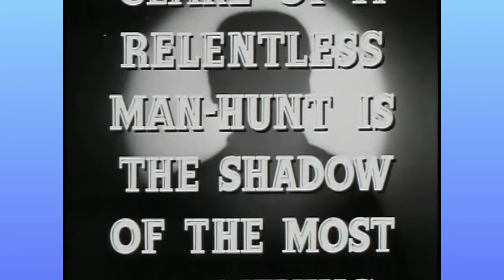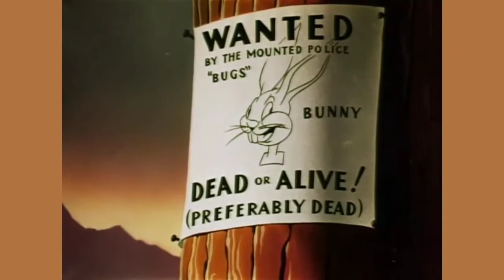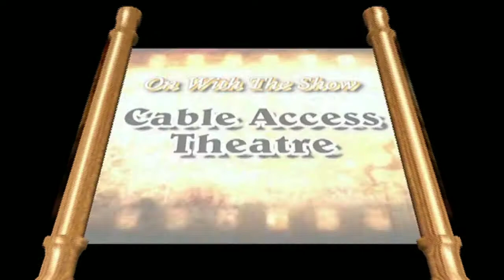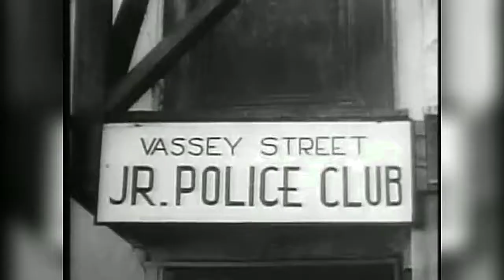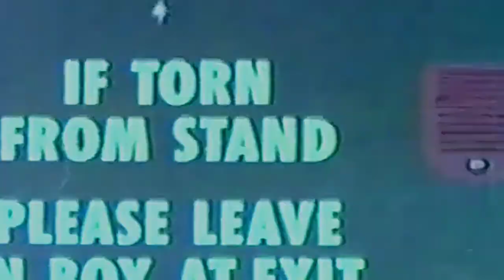Cable Access Theatre (S) "Boys of the city" (1940)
Welcome to the drive-in movies
"Boys of the city" (1940) starts at 19:26 minutes
[black & white comedy/thriller]
 To escape the heat of the city and a court sentence for malicious mischief, the East Side kids agree to visit a summer camp in the Adirondacks. En route, their car breaks down and they are reluctantly given accommodations in the home of Judge Malcolm Parker.

The Judge, under indictment for bribery, has much to fear. His life, as well as that of his niece Louise has been threatened by a gang of racketeers; his companion, Giles, has accused him of embezzling Louise's fortune; and his sinister housekeeper, Agnes, blames him for the death of her mistress, Leonora. The Judge's fears are compounded when he meets Knuckles Dolan, the boys' guardian, whom he had unjustly sentenced to death, only to have his verdict reversed and Knuckles exonerated.

Later that night, when Louise is kidnapped and the Judge found strangled, Giles and Simp, the Judge's bodyguard, accuse Knuckles of the murder, but the boys capture Simp and Giles and determine to find the murderer themselves. Muggs and Danny discover a secret panel in the library wall and enter a passage where they find Louise's unconscious body and glimpse the figure of a fleeing man. Knuckles captures the man, who identifies himself as Jim Harrison of the district attorney's office.

Amid the confusion, the real killer takes Louise captive, but the boys track him down and unmask Simp. Harrison then identifies the bodyguard as the triggerman seeking revenge on the Judge. With the crime solved, the boys can finally leave for their summer camp.
Cast
The East Side Kids​
Bobby Jordan as Danny Dolan
Leo Gorcey as Muggs
Hal E. Chester as Buster
Frankie Burke as Skinny
Sunshine Sammy as Scruno
Donald Haines as Peewee
David Gorcey as Pete
Eugene Francis as Algy Wilkes
Other cast
Vince Barnett as Simp
Inna Gest as Louise Mason
Dave O'Brien as 'Knuckles' Dolan
Minerva Urecal as Agnes
Dennis Moore as Giles
Forrest Taylor as Judge Malcolm Parker
Alden 'Stephen' Chase as Jim Harrison
Jerry Mandy as Cook
George Humbert as Tony